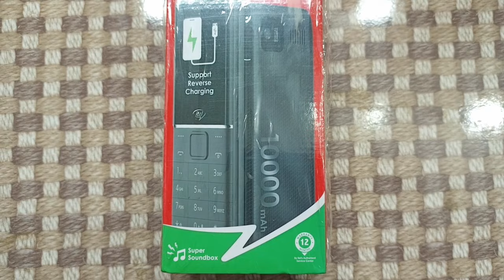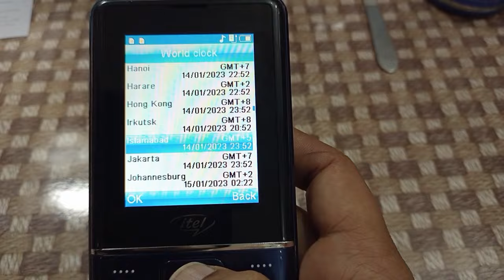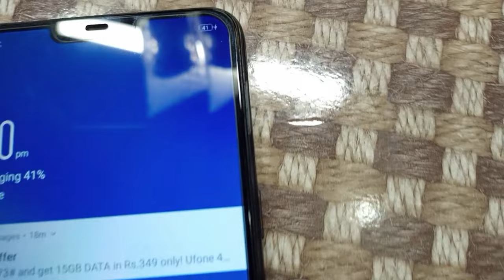ITEL Mobile Power 900 Unboxing Review | Hindi/Urdu ( Shahid mobiles )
We welcome you to our YouTube channel (@shahidmobiles4276)

Power 900
Rs.5,699

Experience the epitome of convenience with the Power 900 feature phone, boasting a staggering 10000mAh battery, 18W fast charging, and reverse charging capabilities. Immerse yourself in captivating soundscapes through the super sound box’s 3D effect, all displayed on a vibrant 7.1cm 2.8″ screen. Available in two attractive colors, it’s not just a phone – it’s an embodiment of innovation and style.

10000mAh Battery with 18W Fast Charging Support
Reverse Charging to use as a power bank
Super Sound Box with 3D Effect
2.8″ Big Display
Available in two Attractive Colors

mobile accessories, mobile repair, New updates.
new mobile updates,  keypad mobile updates, android mobile updates,

You have every Question to Ask in the comment section.